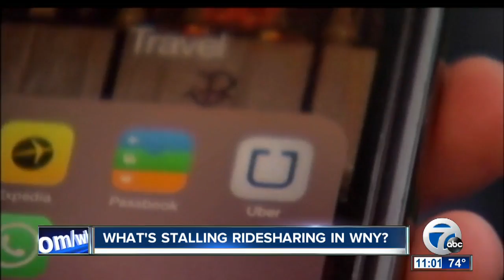What's stalling ridesharing in WNY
7 Eyewitness News is Buffalo's Source for news, sports, weather, and good things happening every day.